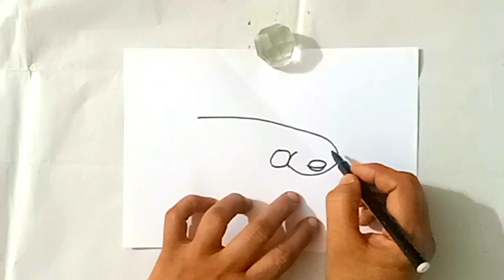how to draw color fish drawing morgina drawing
wallcome to my channel morgina drawing  youtube channel
please subscnbe my channel